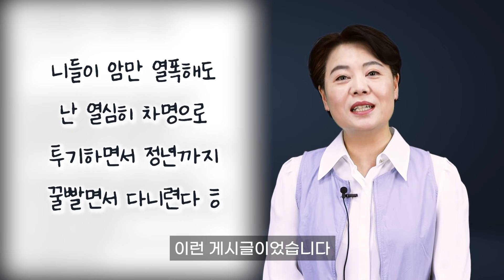윤희숙 대선공약 4 "민간 활력 되살리는 공공부문 개혁!"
윤희숙의 희망공약 4.

'민간 활력 되살리는 공공부문 개혁'

1) 무소불위 등골브레이커 '청와대 대폭 축소'
2) 경영부실! 철밥통! '공공기관 쇄신'
3) 비대해진! 공공부문 규모 조정
4) 시민단체에 대한 무분별한 혈세퍼주기! STOP!